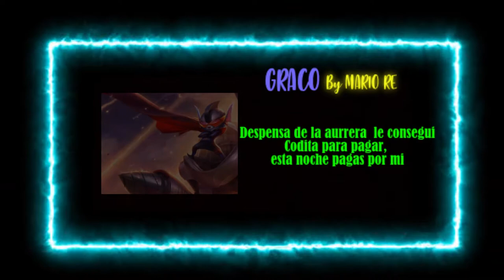GRACO - MARIO RE |REGGEADICK (LYRIC VIDEO)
GRACO - MARIO RE |REGGEADICK (PROD. FANTOM)

REGGEADICK:
PROD: FANTOM
MASTER AND MIX: TAINY
DIRECTOR: FANTOM, CHANG.
ILUSTRADOR: CHANG
ESCRITORES: CHANG, FANTOM, KIKE, DERMO, PACO-GRT, LIL RADU.
EDITORES: FANTOM, PABOL.
SELLO. BCSPN ENTERTAINMENT (Warner Kriko)

Gracias a todos por esperar esto, reggeadick en la casa, se vienen las giras internacionales y los barcos repletos de esquineras alv.  Pronto parte dos esperenla.

Director Video: Bajos Recursos Visual
Editor Encargado Abarrey: Fantom
Productor Fonográfico: CHANG (de Atuanorinos S.A.)
Fecha y Lugar de Lanzamiento  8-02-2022, CABORCA, MEXICO.